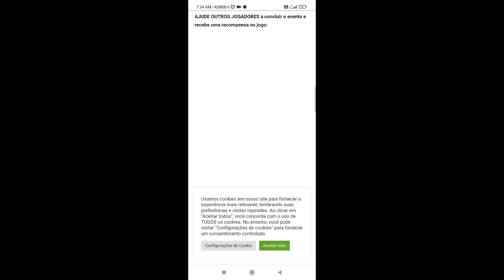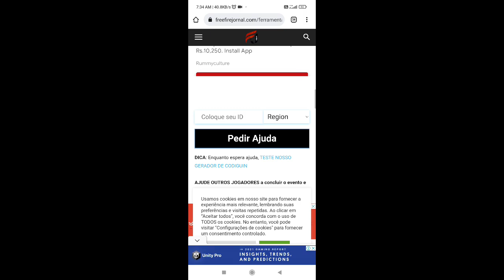call back event free fire tamil | moco store event free fire tamil | free fire new event tamil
today new event free fire tamil,
free fire,